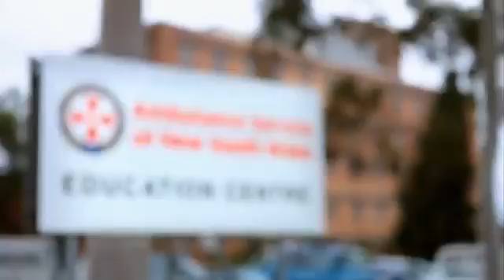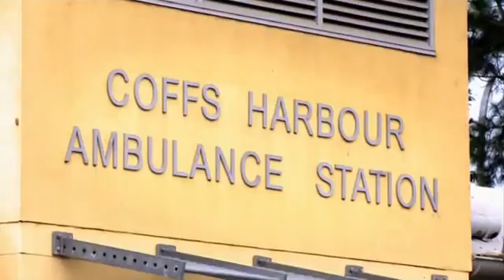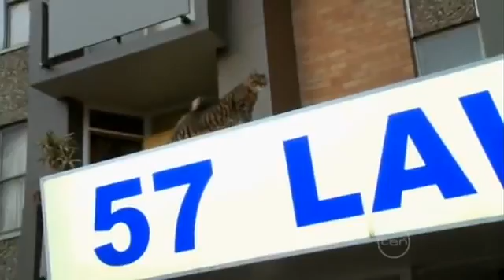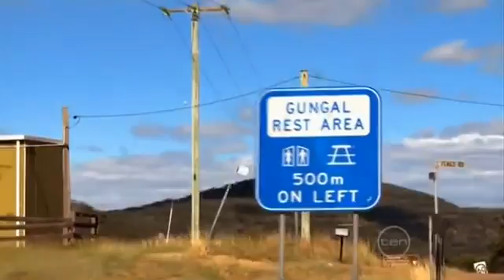Recruits Paramedics Series 1 Episode 11